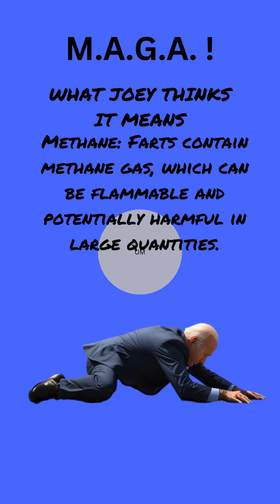WHAT MAGA MEANS VID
WHAT JOEY B THINKS MAGA MEANS